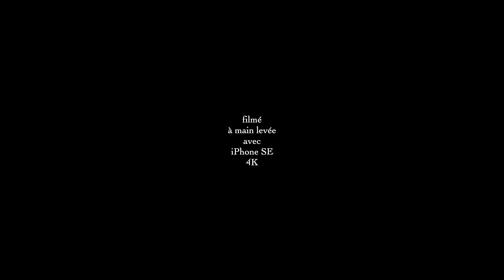Cairns sur la plage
Que sont les Cairns... Une empilage de galets ou de pierres en équilibre instable sur une plage ou en un autre lieu... HAYDAR EGILMEZ est dans son genre un artiste et a eu plusieurs reportages qui lui étaient consacrés.